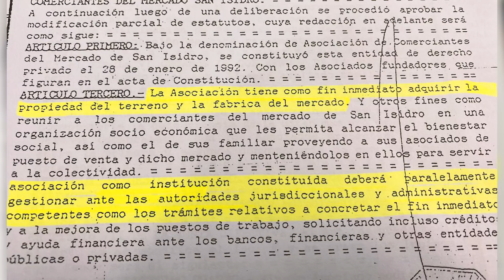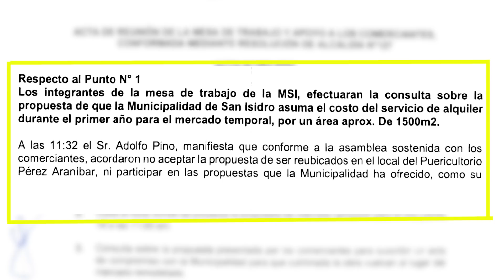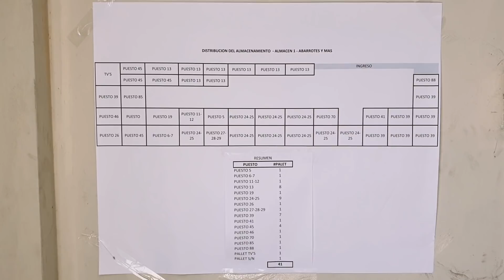Alcalde Cáceres se dirige a la comunidad sanisidrina para informar sobre el Mercado Municipal.